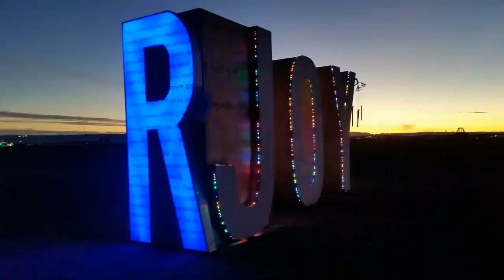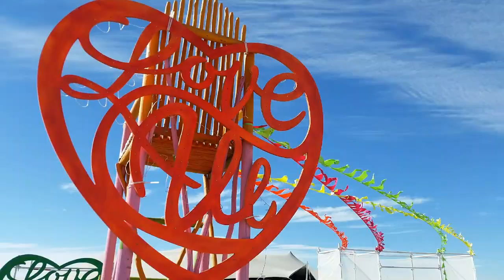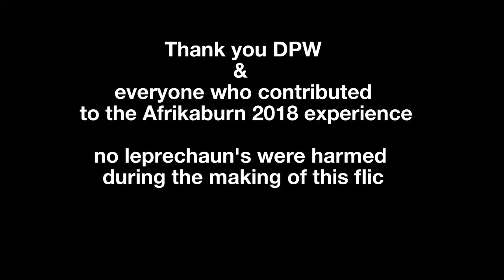"Radical self espresso"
Experiencing the 2018 Afrikaburn in the Tankwa Karoo, Western Cape, South Africa. Joining the DPW. This is a small taste of my photography and experiences. Of this amazing creative event. Where I experienced the highs and lows of life in DPW Afrikaburn...thanks for the growth, thanks for the memories, sweet and sad. Dedicated to our friend Jerome. To everybody who attended DPW 2018, I made this personal video, some time ago, of my own images & experiences leading up to the BURN. It helped me cope with the realities of being back in the default world. DPW was a truly challenging time for me personally, emotionally, cos I had some pretty hectic highs and lows, as I'm sure we all did, at times! Personally; I had been cycle touring for many moons, through Africa. To reach the Tankwa. The time I spent there at DPW was truly amazing. A great place to RESET! Ending over two years on the road with a bicycle. While facing my own reclusive fears & social anxiety. Personal fears of social prejudice. New friendships forged, in the most unlikely of places and maybe some friendships lost. We experienced so much in the dust together. Weird & wonderful. Perhaps in different ways. And it kind of ended with a lump in the throat; remembering one of our special brothers; Jerome. So this one's for you! If I could do it all over again with you all-I will! We learned "PAIN IS LOVE" So whatever 2019 brings for you all, I hope it's wonderful. If I see you again or not. Best regards; enjoy my video clips and find more interesting stuff on my youtube channel, if you like. Peace, love, freedom.